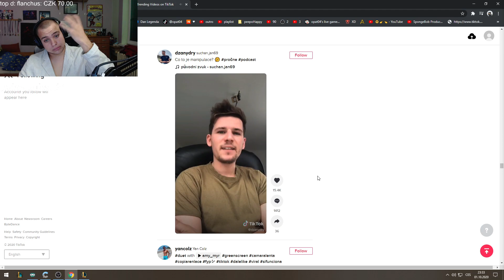CO TI JE ... 😠